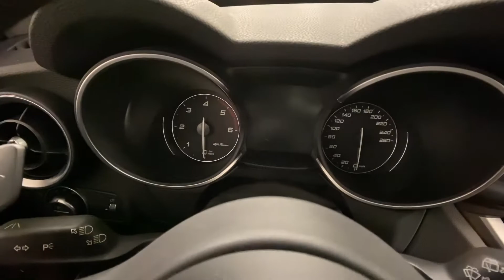2018 Alfa Romeo Stelvio Executive - HP 180 - White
2018 AlfaRomeo Stelvio 2.2 Turbodiesel AT8 RWD Executive - HP 180 - White - Salon Walk-around. What Color you would like?

29.700 €.